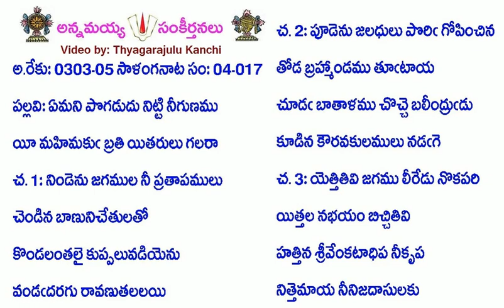Book4-Song17-1625-ఏమని పొగడుదు నిట్టి నీగుణము-ēmani pogaḍudu niṭṭi nīguṇamu